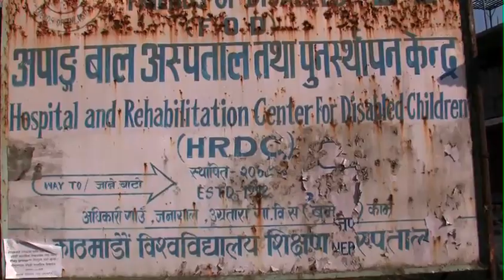Title Segment Everyday Heroes Film Collection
Evereryday Heroes Film Collection,  shows the viewer that humanity has no frontiers. Our heroes come from different countries, from different continents.   They are our guides  through their culture, through a world of change, of subtleties, neither black nor white,  where everyone, in their own way, contributes to a better shared future .
Everyday Heroes Film Collection is a 13 documentary films collection, directed by Wayne Schoenfeld and produced by Exeko.
Everyday Heroes Film Collection informs and entertains. Emotions are engaged, as the viewer becomes more aware that we are all surrounded by anonymous heroes.  They  ask no favor, creating no drama, but making  a difference everyday in all of our lives.